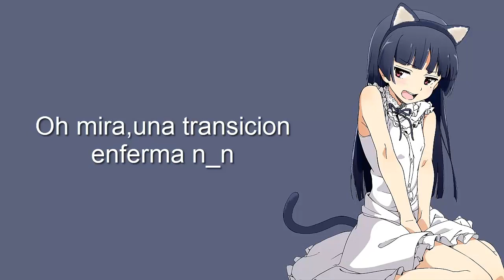No Duel No Life Points #2 - Serie Loquendo(Yu-Gi-Oh!)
Les recuerdo,mi serie sera mas un slice of life,no la quiero hacer tan mundana como la mayoría de series de yugi,que al final ya ni sabes que paso ni del porque están en duelo XD